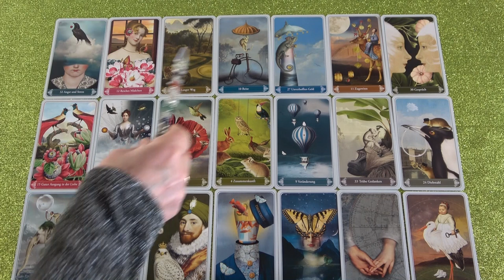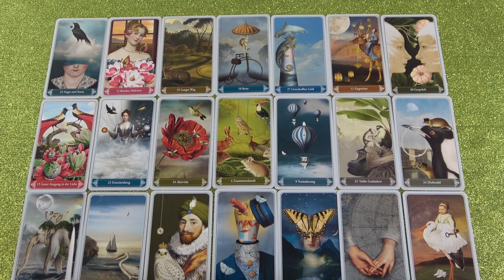Szerencse a szerelemben - Nyeremény - Változások